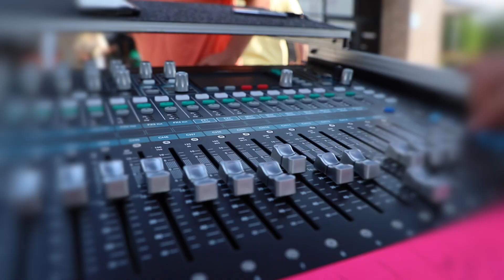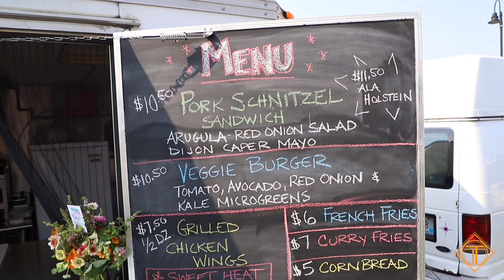Throttlestop Motors and Music July 2021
It was a beautiful July night for Motors and Music. The BBMC played the evening away while enthusiasts enjoyed drinks served by the Elkhart Lake First Responders and food from local food trucks. Attendees got a chance to marvel at more classic cars, rare motorcycles, and vintage engines at the newly expanded Throttlestop Museum. Check out these and many more moments of Motors and Music.